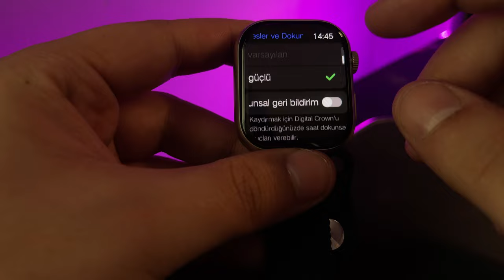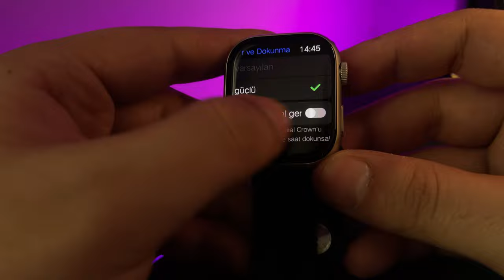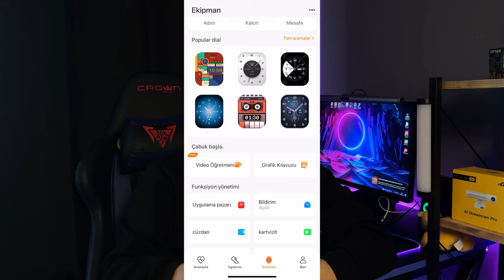TAKSİTLE HK9 PRO AMOLED EKRAN AKILLI SAAT ALDIM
Kredi Kartına taksitle hk9 pro akıllı saat aldım ve inceleme videosunu sizler için hazırladım çift çekirdekli amoled ekrana sahip akıllı saatte tüm sosyal medya bildirimlerinizi alabiliyor ayrıca istediğiniz kadran görsellerini yükleyebiliyorsunuz iyi seyirler